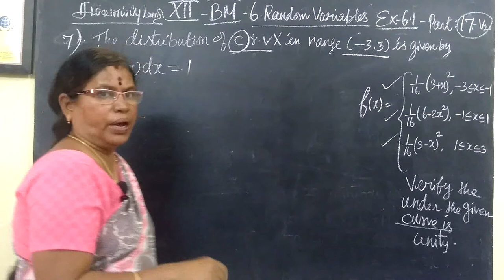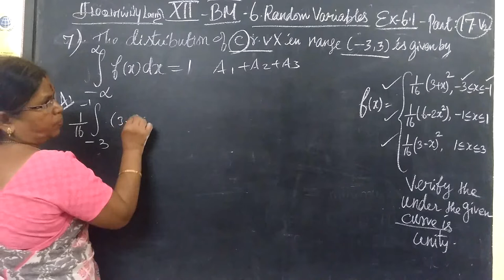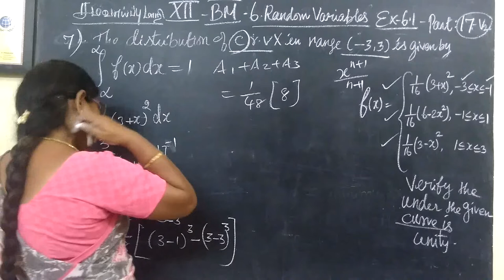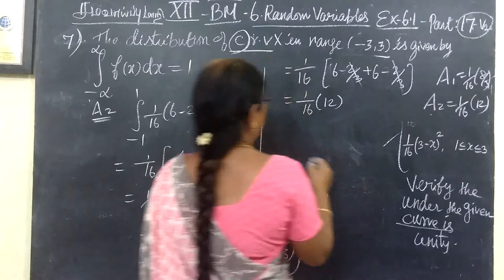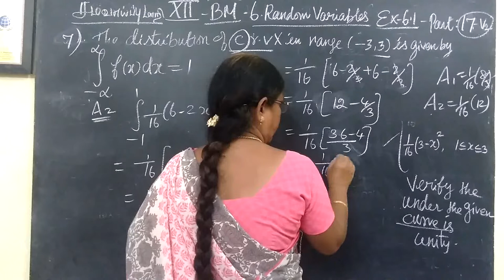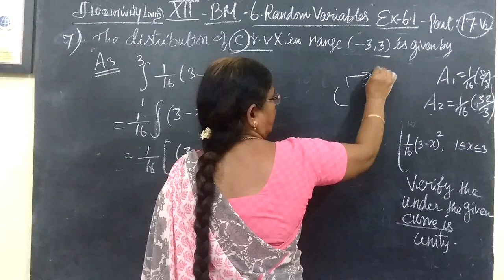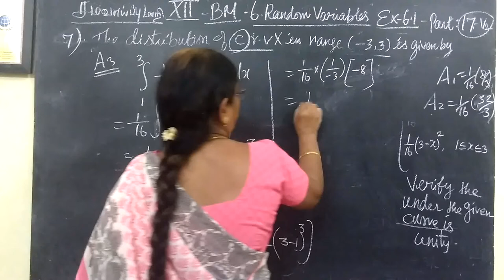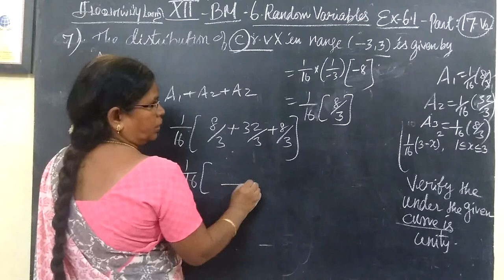12- BM [18-V2] Ex-6.1-7 Random variables Gomathi maths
12- BM [18-V2] Ex-6.1-7 Random variables Gomathi maths.